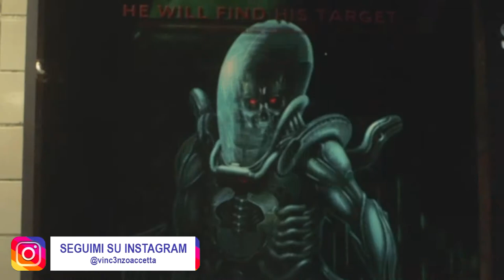SE È BRUTTO ADESSO, CHISSÀ COME ERA PRIMA (il Nemesis :) - RESIDENT EVIL 3 Remake [DEMO ITA]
📆 OGNI LUNEDÌ e VENERDÌ/SABATO alle ORE 12:00 - 17:00🕑